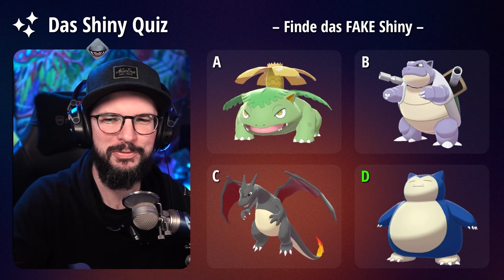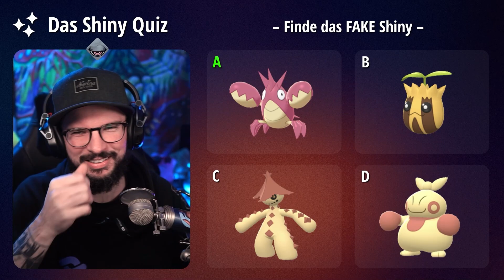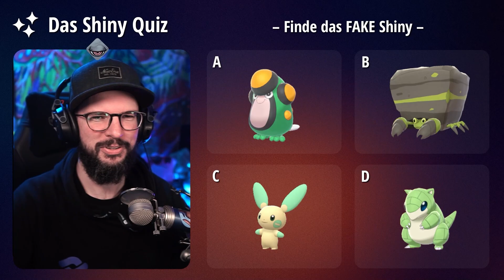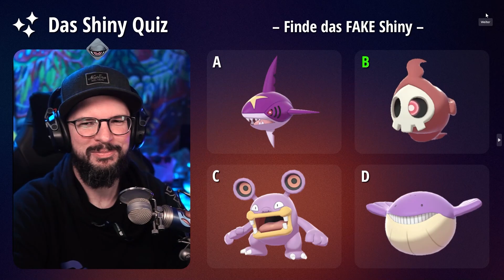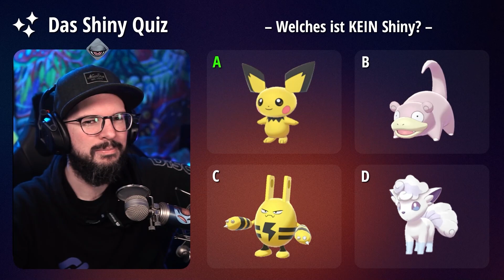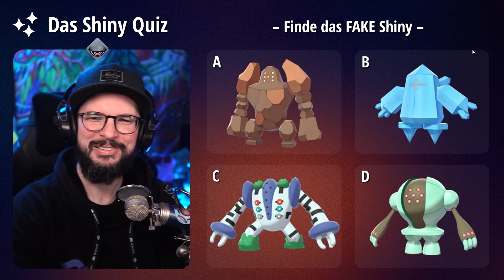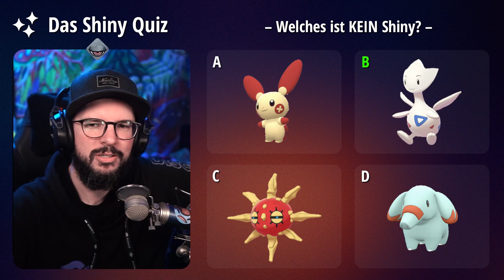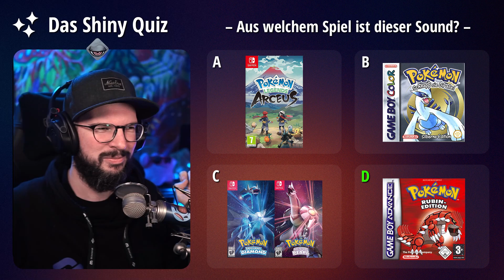PokéQuiz | Erkennst du diese FAKE Shinys?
In diesem Pokemon Shiny Quiz könnt ihr euer Wissen überprüfen. Wie sehen gewisse Pokemon in Shiny aus?